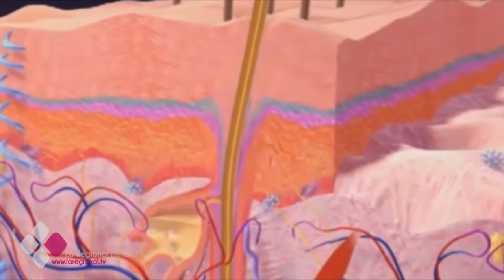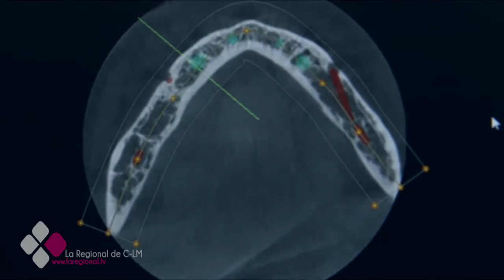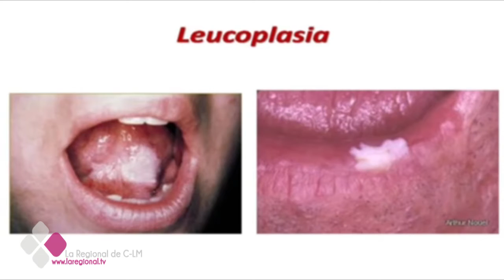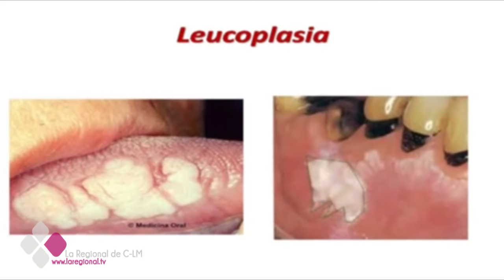LA CONSUTLA DEL DOCTOR 3x09 Dr Alberto Candau